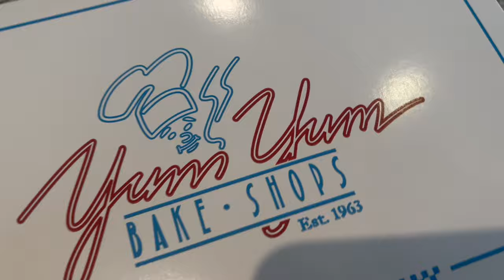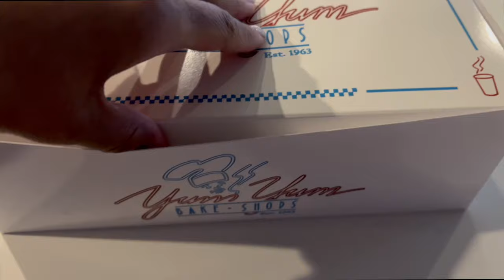WEELY VLOG: WORKING MOM | TRYING TO BALANCE LIFE | COOK WITH ME | LIFE IS LIFING RIGHT NOW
Spanx leggings

Glass containers

Shop Dossier
Use code : AmayiP10

Shop Zeelool

Hey Guys